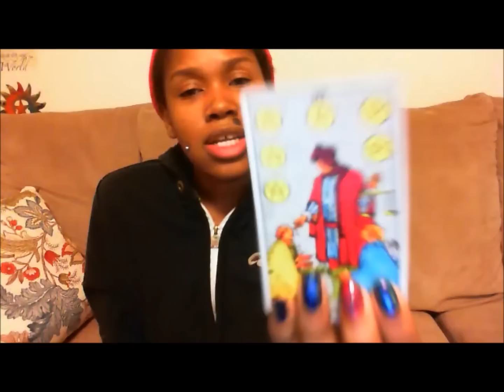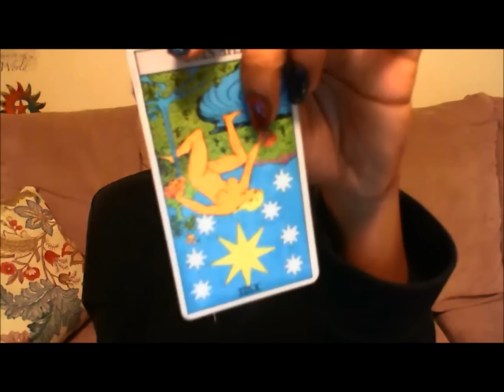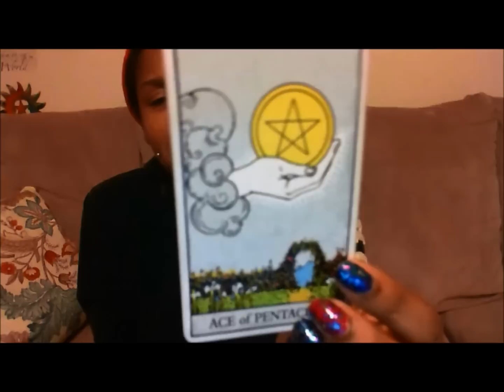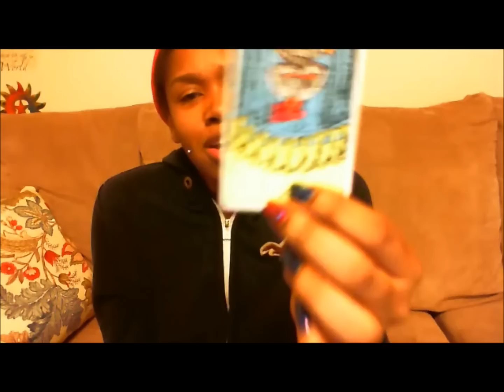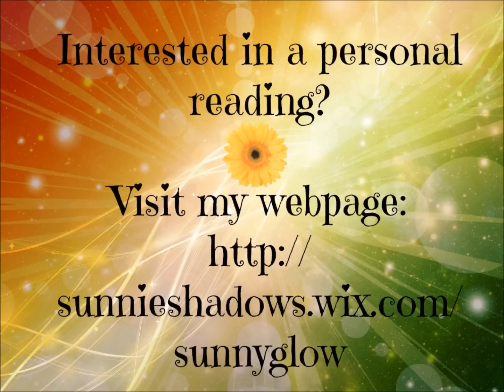Aquarius & Rising - March 2015